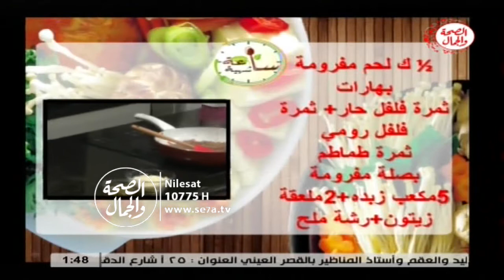طريقه عمل بيتزا باللحم المفروم